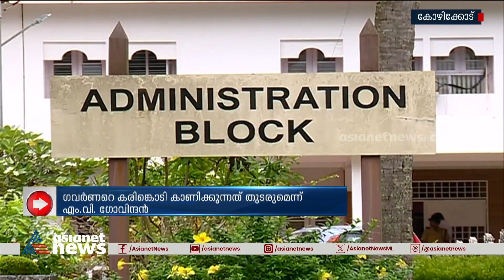ഗവർണർ നാളെ കാലിക്കറ്റ് സർവ്വകലാശാലയിലെത്തും | Kerala Governor | Calicut University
ഗവർണർ നാളെ കാലിക്കറ്റ് സർവ്വകലാശാലയിലെത്തും ; കനത്ത സുരക്ഷ ഒരുക്കാൻ ഡിജിപിക്ക് ഗവർണർ കത്ത് നല്കി